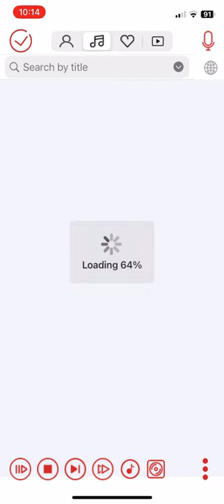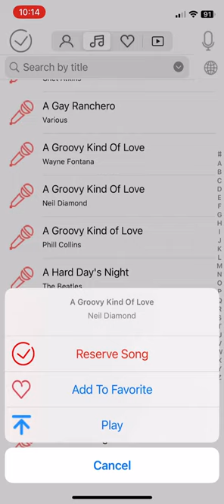Playing & Singing YouTube Karaoke using IOS Mobile app: SingMasters CooKara in SingMasters SM800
SingMasters is the World's No. 1  Karaoke Systems brand,providing devices and content to customers across the world.